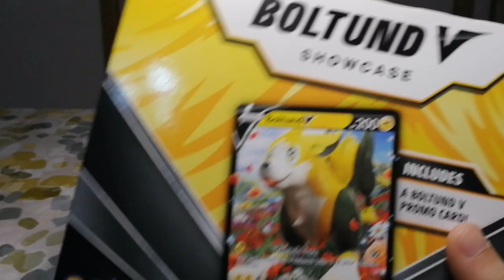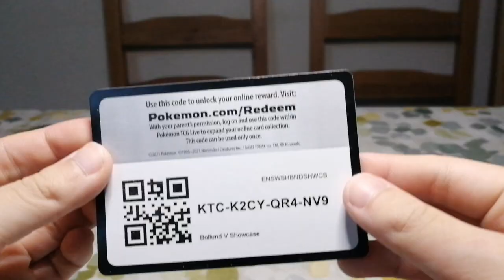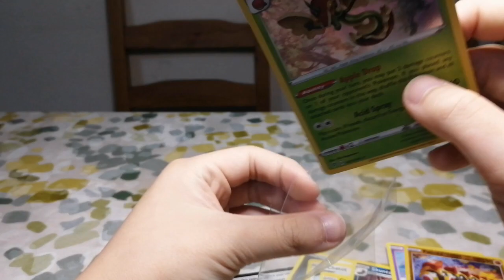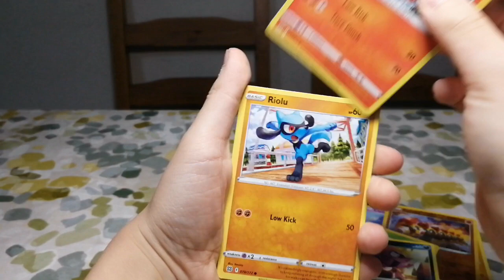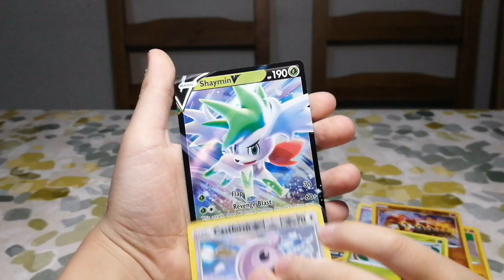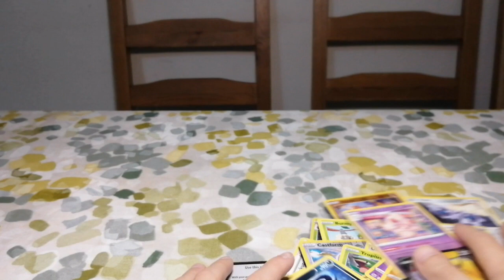Opening a pokémon TCG Boltund V Showcase Box!